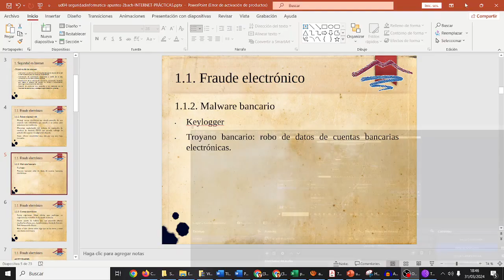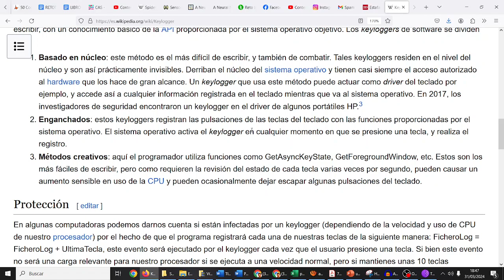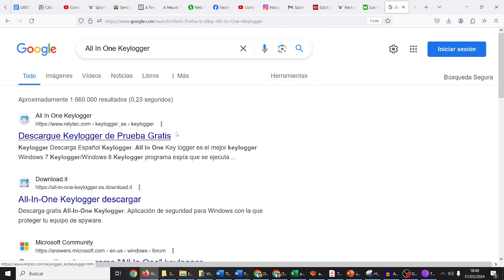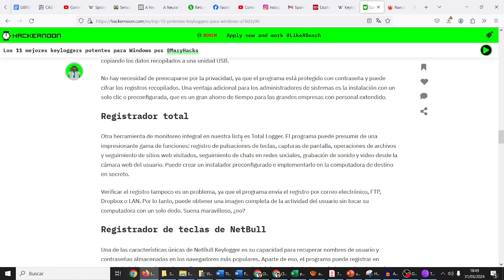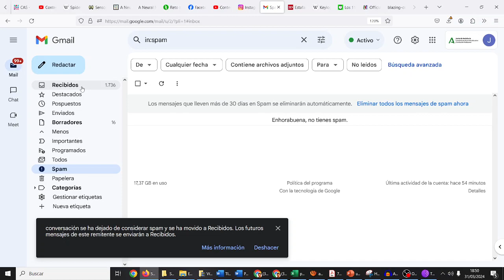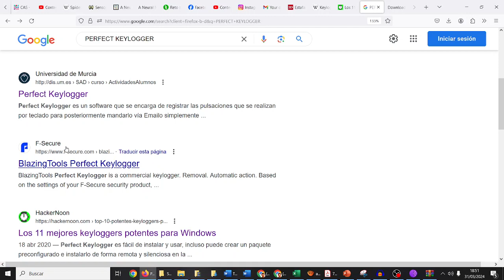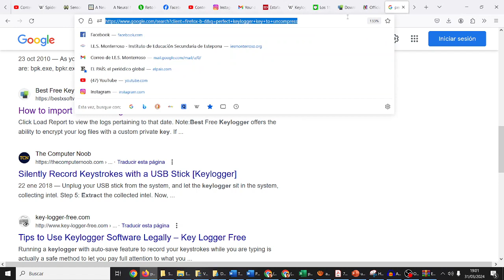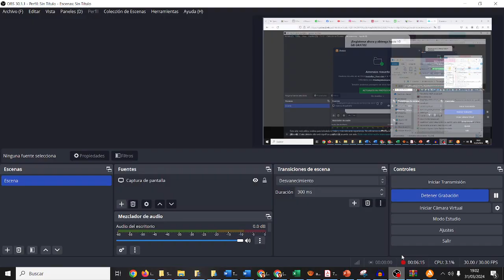Seguridad Informática Peligros de instalar sin saber Keylogger TIC CDyPC CyR IES Monterroso